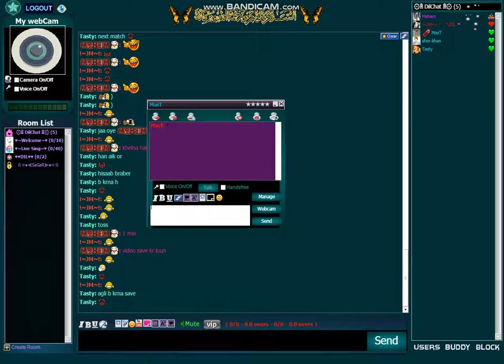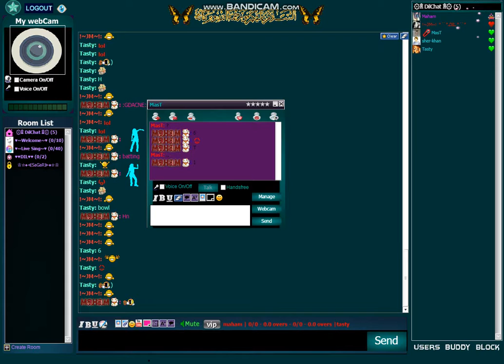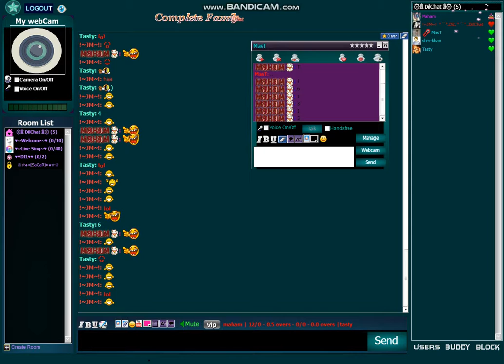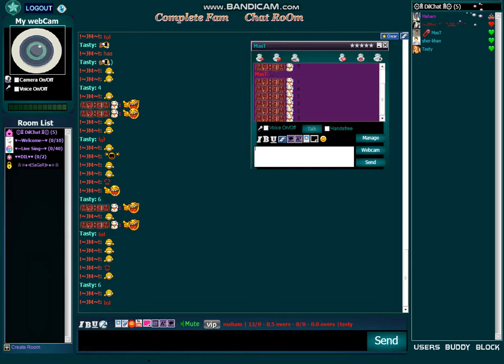TastY Loser :P